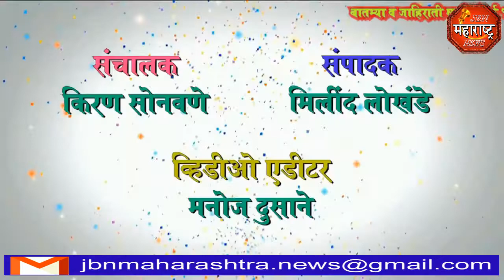jbn maharashtra news jalgaon